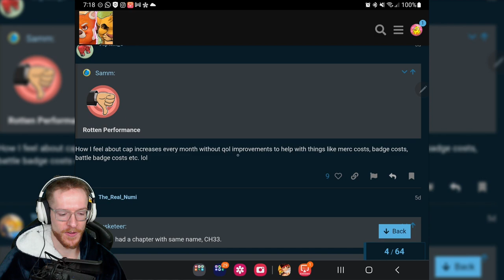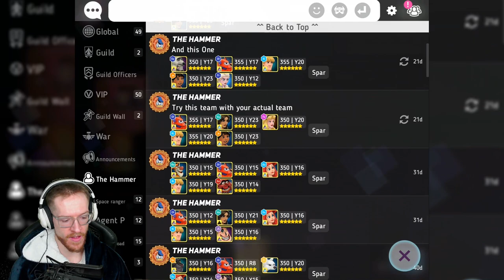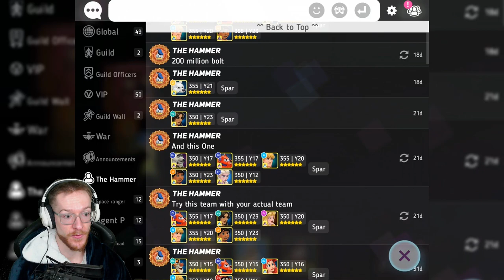Nerf Statler & Waldorf | Disney Heroes: Battle Mode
Nerf Statler & Waldorf are characters in the mobile game Disney Heroes: Battle Mode, which is a role-playing game that features various Disney and Pixar characters in a battle against evil forces.

Statler & Waldorf are two grumpy, old Muppet characters from The Muppet Show, known for their sharp wit and critical commentary on the show's performances. In Disney Heroes: Battle Mode, they appear as support characters, providing valuable buffs to their allies while lobbing insults at their enemies.

Their basic attack is called "Throw Tomatoes," where they hurl tomatoes at their opponents, causing damage and lowering their accuracy. Their special abilities include "Boo and Hiss," where they taunt enemies and reduce their damage output, and "Critique," where they provide a critique of their enemies, reducing their defense.

One of their most powerful abilities is "Encore," where they revive fallen allies with a rousing round of applause, restoring their health and giving them a temporary damage boost. Their ultimate ability, "Box Seats," allows them to call in a barrage of projectiles from their balcony seats, damaging all enemies on the battlefield.

Nerf Statler & Waldorf's abilities make them a valuable addition to any team in Disney Heroes: Battle Mode, especially in battles where enemies rely heavily on accuracy or have strong defensive capabilities. Their snarky comments and insults also add a fun and unique element to the game, making them a favorite among players who enjoy a good laugh.

Discover why EVE from Wall-E, Elsa from Frozen, Baymax from Big Hero 6, Moana, Scar from The Lion King, and Maleficent are teaming up in this battle-packed RPG starring some of your favorite Disney & Pixar heroes! Battle in the Arena and defeat all challengers! Survive in the arena using the best combat attacks. Com